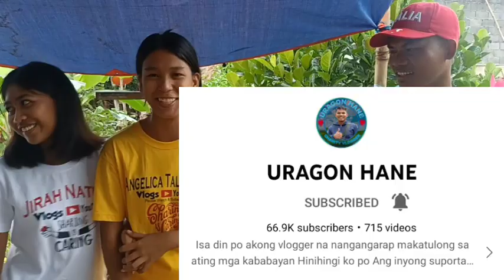Bonding/Kulitan with TEAM URAGON